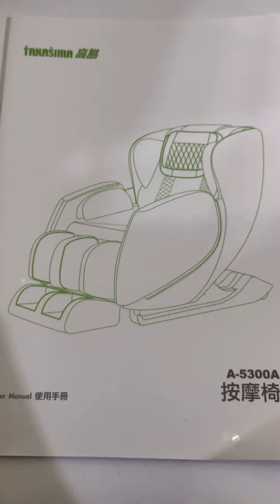高島按摩椅✅開箱報告